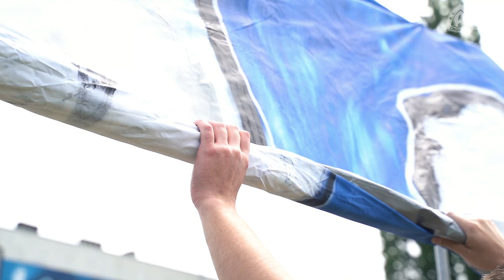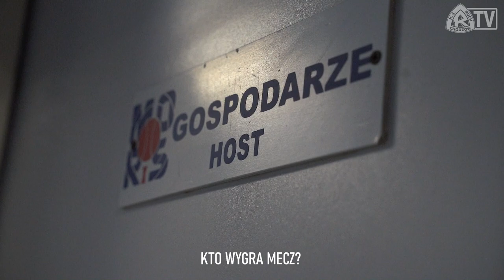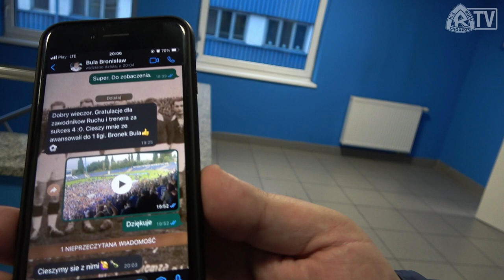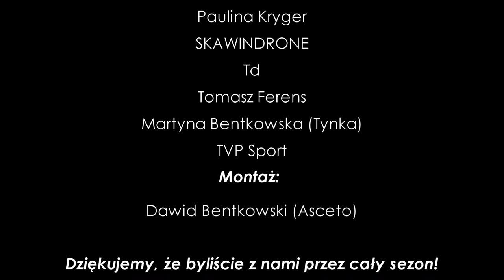KULISY AWANSU DO 1 LIGI: Ruch Chorzów 4-0 Motor Lublin (29.05.2022 r.)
Zdjęcia: Dawid Bentkowski (Asceto), Agnieszka Kot, Grzegorz Kośmider, Nerus FPV, Paulina Kryger, SKAWINDRONE, Td, Tomasz Ferens, Martyna Bentkowska (Tynka), TVP Sport
Montaż: Dawid Bentkowski (Asceto)